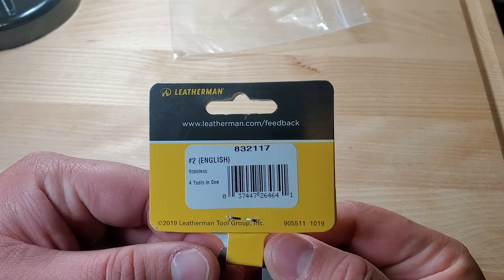Leatherman "By the Numbers" #2 - Mini EDC Pry Pocket Tool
My new Leatherman "By the Number" #2 - Mini EDC Pry Pocket Tool.
Bought on Ebay.